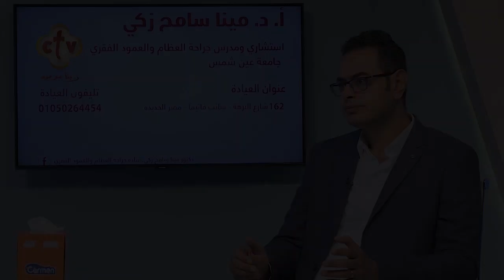أسباب حدوث إنزلاق غضروفي عنقي | صحتك